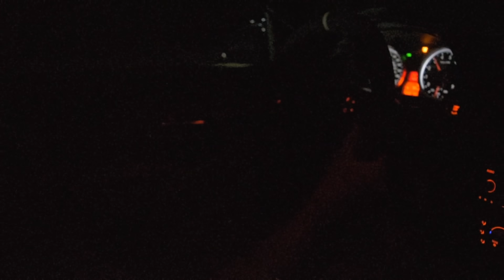After 6 Months I Built my Engine for it to mess up... again....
We are coming back...

5.0
Carbon Fiber Pieces- Code “AlexSVT”